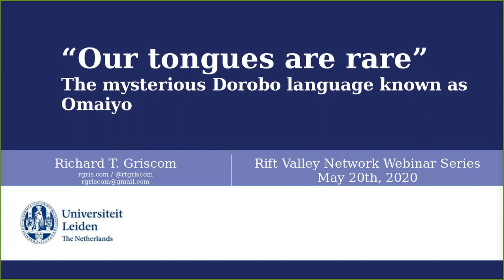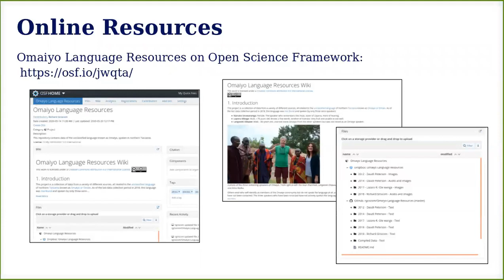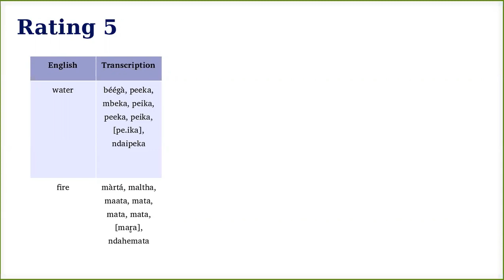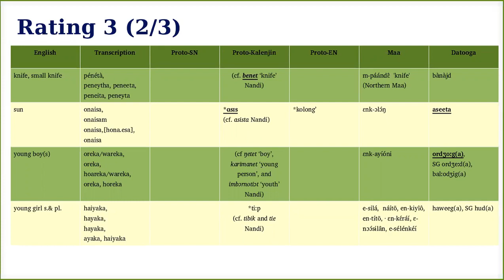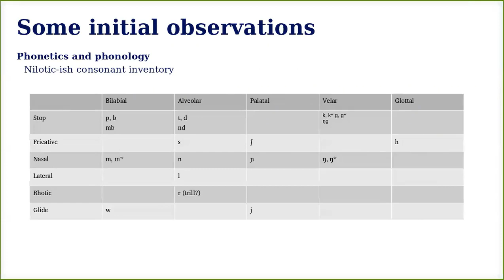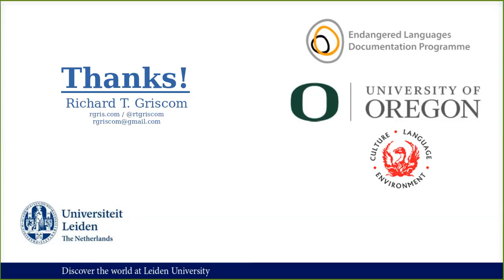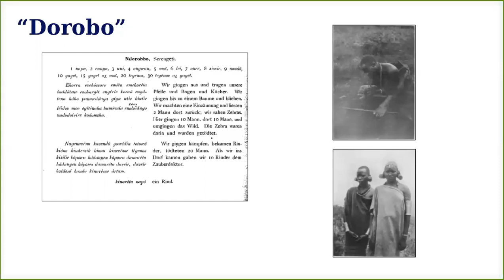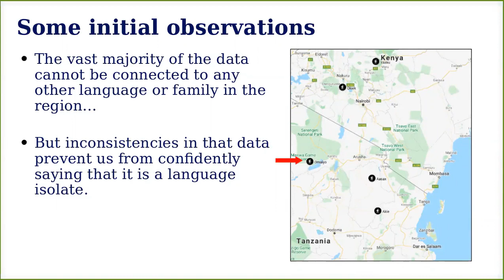RVN Webinar Series - Our tongues are rare: the mysterious Dorobo language known as Omaiyo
How to cite:  Griscom, Richard. 2020. Our tongues are rare: the mysterious Dorobo language known as Omaiyo. Talk given at the Rift Valley Network Webinar Series. 20/05/2020.

Abstract: The term “Dorobo”, taken from the Maa word iltorobo (“those without cattle”), is used to describe unrelated small hunter-gatherer communities of East Africa, many of which have integrated with larger pastoralist communities such as the Maasai. This report will describe a visit to the last speakers of an unclassified Dorobo language, known by linguists as Omaiyo, which was conducted in northern Tanzania in the summer of 2018.